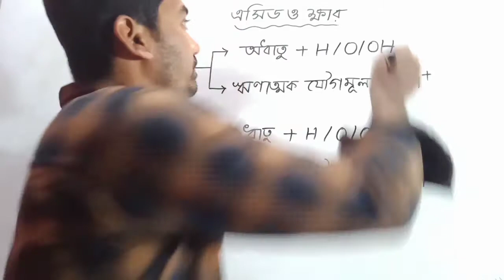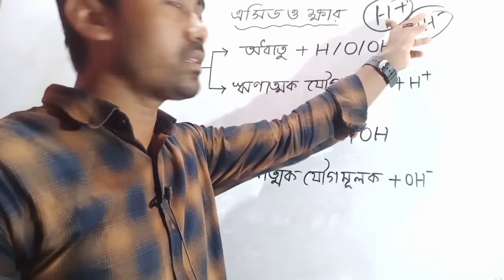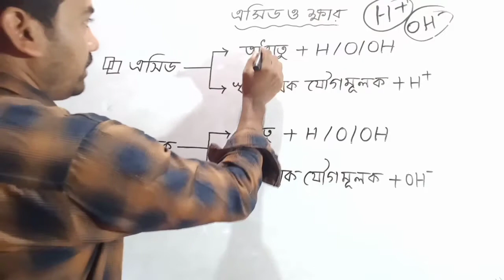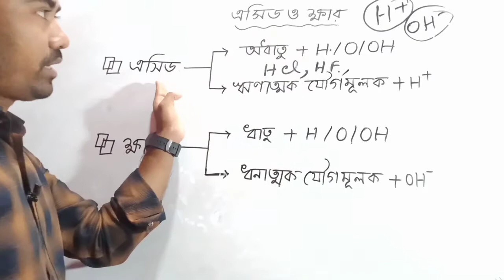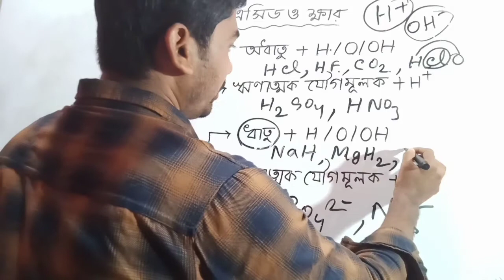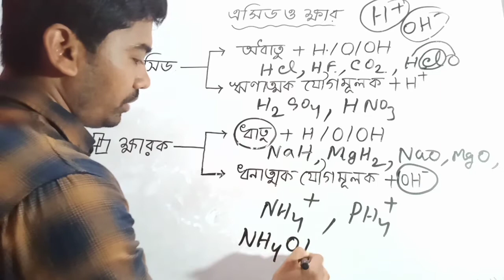এসিড ও ক্ষার চেনার সহজ উপায়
এসিড ও ক্ষার কাকে বলে।এসিড ও ক্ষার চেনার উপায় নিয়ে বিস্তারিত আলোচনা।